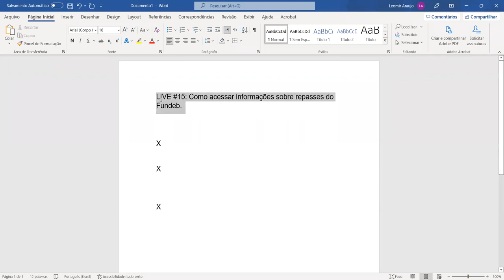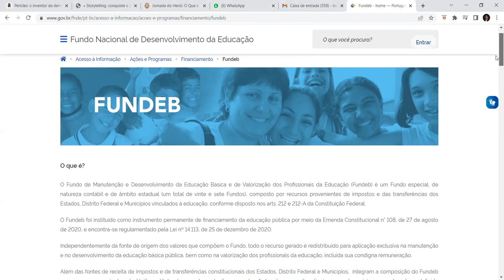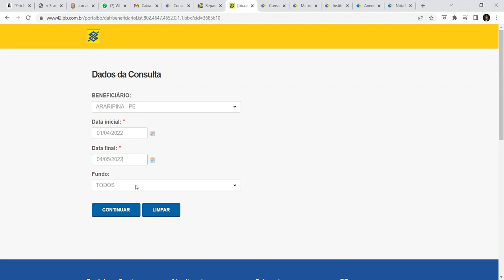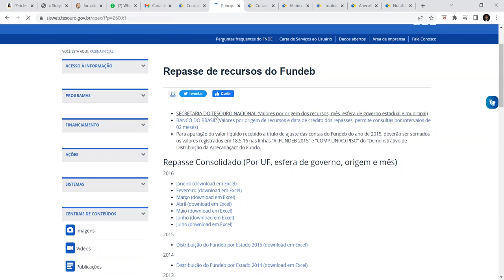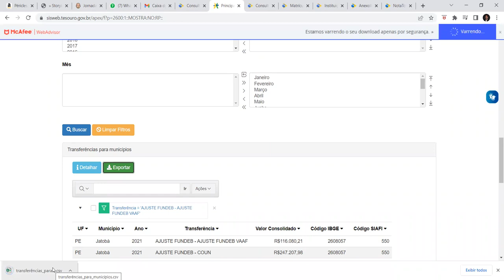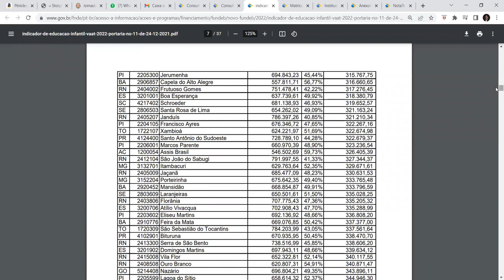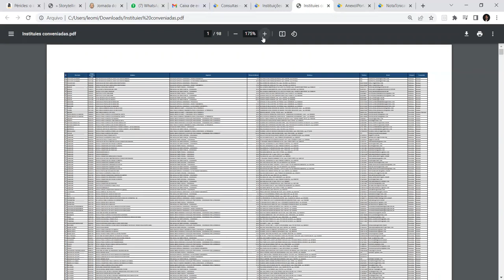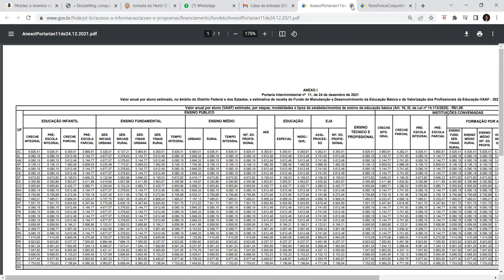LIVE #15: Como acessar informações sobre repasses do Fundeb.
Enquanto sociedade, precisamos conhecer e acompanhar os repasses de recursos para a educação ao nosso Município, ao nosso Estado.

Integrantes de algum conselho social institucionalmente formalizado ou não, é direito de todos o acesso a essas informações. Ainda, gestores precisam se programar, checar informações com as equipes técnicas, as informações obtidas para a tomada de decisão.

Por fim, as pessoas envolvidas com pesquisas acadêmicas sobre gestão da educação, financiamento da educação, indicadores educacionais, em algum momento buscarão correlacionar ações, projetos e sugestões aos recursos disponíveis.

A todo o público, espero contribuir com a explicação sobre a forma de acessar informações já públicas.
Garanta seu lugar e aperte o play porque, se você quer entender de uma vez por todas, onde encontrar as informações para a sua atividade, essa live é para você.

Boa aula!